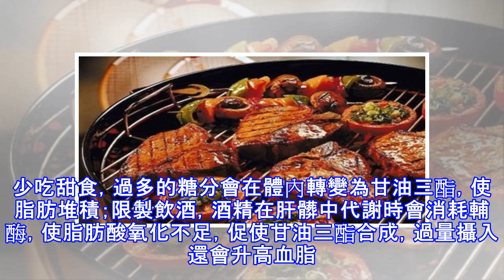愛吃這些食物傷腦「毀肝」還「致癌」！別再吃這些垃圾食物了！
加入好友，分享好文給親朋好友！ -- 色澤誘人的紅燒肉，香甜的奶油蛋糕……高脂食物總是讓人愛恨交加，無法抗拒。殊不知，盡情享受美味的代價十分巨大。 大腦變慢。研究發現，高脂飲食中遊離的飽和脂肪酸會導致血腦屏障中的蛋白轉運體數量下降，使海馬體和大腦皮層缺乏葡萄糖，出現注意力不集中、反應遲緩等問題。   干擾代謝。美國加州大學歐文分校研究人員發現，高脂肪飲食會影響控製身體內部“時鍾”的分子機製，誘發代謝紊亂，導致糖尿病、肥胖等代謝性疾病。 導致肝病。德國亥姆霍茲慕尼黑中心的科學家研究發現，高脂肪食物中的脂質會激活免疫細胞，並遷移至肝髒，與肝組織中的細胞作用，引發一系列肝病，比如脂肪性肝病就是由於...